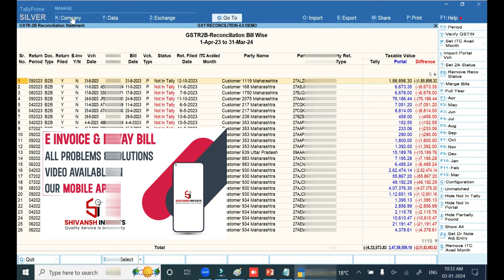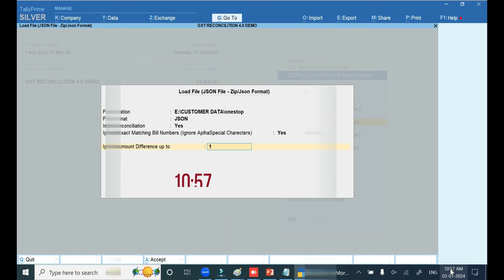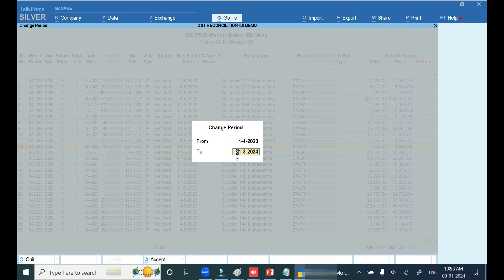1000 + ENTRIES IMPORT IN 20 MINUTES | GSTR 2B RECONCILIATION IN TALLY PRIME 3.0 & 4.0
With Biz Analyst,
👆 Send automated payment reminders and collect payments 20% faster
✌️ Access your Tally data from mobile anytime, anywhere with or without internet
👌 Get business insights like who your top customers, top items etc. are, and much more!

Shivansh Infosys

Mobile app for Android Users

🔹 Regular Updates Add New TDLS with Video

🔶 Watch TDLS video on this App

🔹Direct Inquiry from this app through WhatsApp

🔸 Notification when add new TDLS

1) GSTR 2B, GSTR 2A GSTR 1 RECONCILIATION IN TALLY PRIME

2) LOCK GST TRANSACTION IN TALLY PRIME AFTER FILED

3) MANAGE ITC AS PER RETURN FILING

4) EXCEL TO TALLY SALES IMPORT WITH INVENTORY
ADVANCE MODULE

5) EXCEL TO TALLY SALES IMPORT WITH INVENTORY

7) EXCEL TO TALLY BANK IMPORT UPDATE VERSION

10) DOCUMENT MANAGEMENT IN TALLY

TallyWiz
Best Solution for Bank Import

Special Modules for Manufacturing Company

1) HOW TO MAINTAIN MULTI STATE GSTIN IN SINGLE COMPANY IN TALLY ERP 9 & TALLY PRIME

2) JOB WORK MODULE FOR TALLY ERP 9 & TALLY PRIME
YouTube Video -  Video Coming Soon

4) DETAIL BALANCE SHEET IN  TALLY ERP 9 & TALLY PRIME